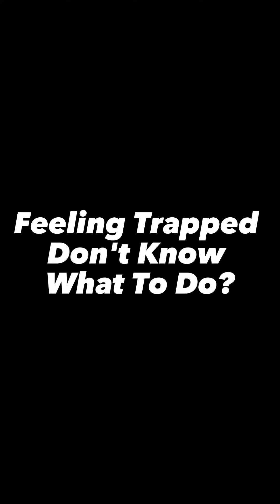give all your worries and cares to God and he will see you through.